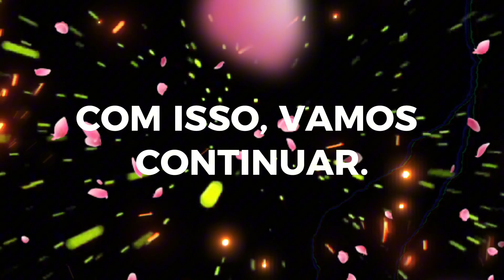COMO FUNCIONA UM JULGAMENNTO, NO TRIBUNAL DO JURI? *TEORIA GERAL DA PROVA* (FINAL) ALIKÁ MARTINE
"FINAL" DA VIDEO AULA, SOBRE DIREITO PROCESSUAL PENAL - TEORIA GERAL DA PROVA

Bem-vindos ao primeiro episódio da série que vai transformar sua forma de estudar Direito Processual Penal! 🔥 Se você é estudante de Direito, concurseiro ou profissional da área, este vídeo é indispensável para você dominar a Teoria Geral da Prova. Aqui, vou descomplicar os conceitos e mostrar como eles se aplicam na prática, tudo de forma clara, objetiva e com exemplos que fazem diferença!

Prepare-se para uma verdadeira aula que vai mudar sua forma de ver o processo penal.